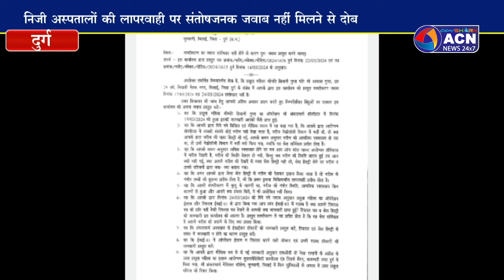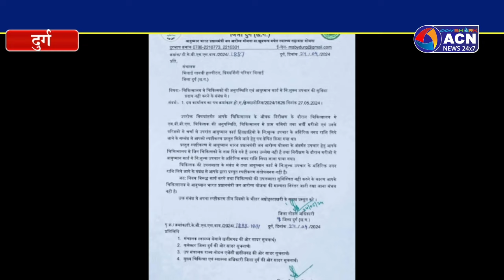निजी अस्पतालों की लापरवाही पर संतोषजनक जवाब नहीं मिलने से दोबारा जारी हुआ नोटिस